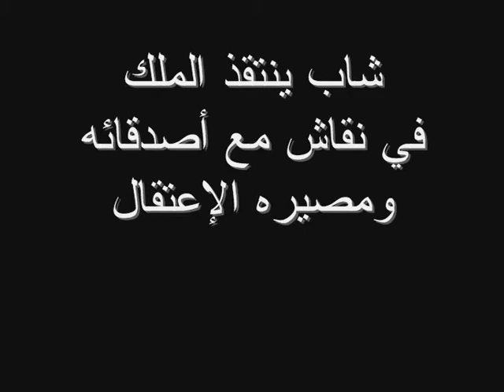زيان فوق القانون والهيدور إلى السجن.